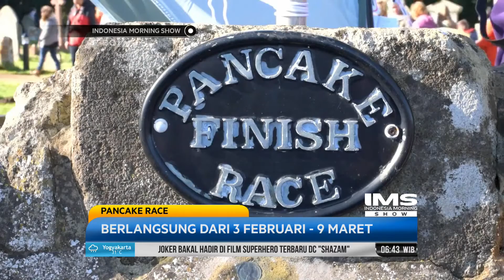Digelarnya Untuk Pertama Kali Pancake Race - On This Day